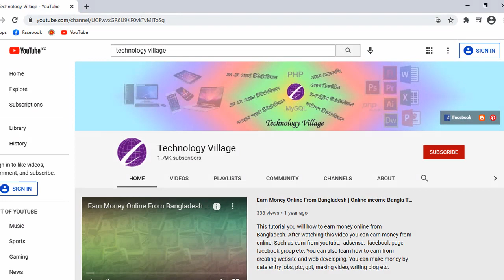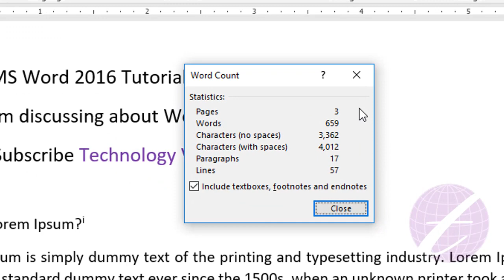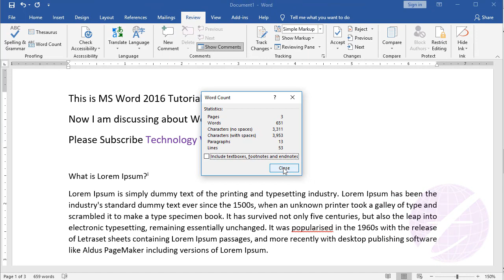Word count in word | Pages, Word, Characters, Paragraphs, Lines | Microsoft Word Tutorial Bangla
In this video you'll know about word count in word. This is Microsoft Word Tutorial Bangla. You can count Pages, Word, Characters, Paragraphs & Lines by using ms word word count option. The word count in microsoft word, word count in ms word 2007, word count in ms word 2016, word count in ms word 2013 are useful option. You can characters count in word, paragraph count in word. After watching video you can learn How to Use Word Count Tool in Microsoft Word, Word count and character count in Microsoft Word, word count in ms word, word count in word 2010, character count in word etc.

এ ভিডিওতে এম এস ওয়ার্ড এর word count অপশন সম্পর্কে  আলোচনা করা হয়েছে।